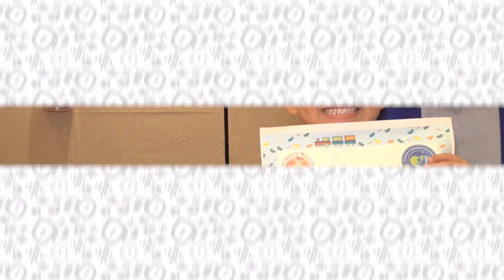Promoviendo la inclusión e interculturalidad, UNIMAGDALENA transformó las vidas de nuevos graduados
Cada ceremonia de graduación en la Universidad del Magdalena tiene componentes especiales. Entre los 379 nuevos graduados que se titularon en el más reciente acto solemne, se encuentra una mujer en condición de discapacidad auditiva, otra perteneciente a etnias indígenas de la Sierra Nevada de Santa Marta y el cuarto integrante de una familia que se convierte en profesional con sello UNIMAGDALENA.